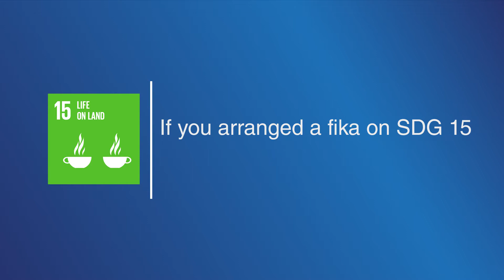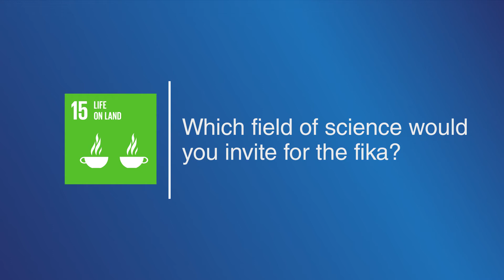Alexandre Antonelli - University of Gothenburg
Interview with Alexandre Antonelli, Biological & Environmental Sciences at University of Gothenburg, about Sustainable Development Goal number 15: Life On Land.

Recorded at the Botanical Gardens, Gothenburg